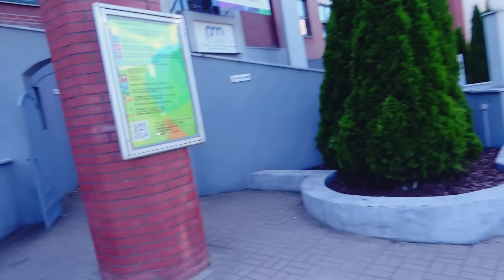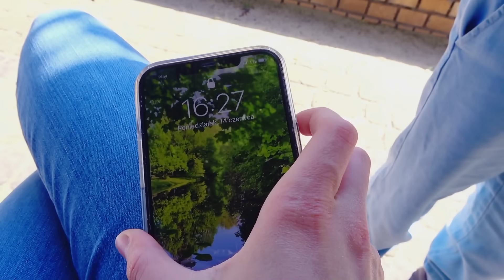TRUDNE SPRAWY Za Dużo się Dzieje! Synek Pokazuje Swój Charakter - Yoto MAMA Vlog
W dzisiejszym odcinku dowiecie się, czy mam prawo jazdy. Synek pokazuje swój charakter. Czy uda się wyleczyć zęba Mai? Odbieramy Aishę ze szkoły.
Co z zaległą imprezą urodzinową młodszej córki?